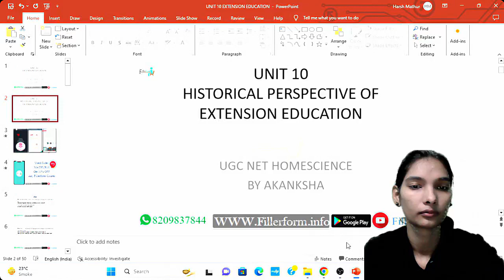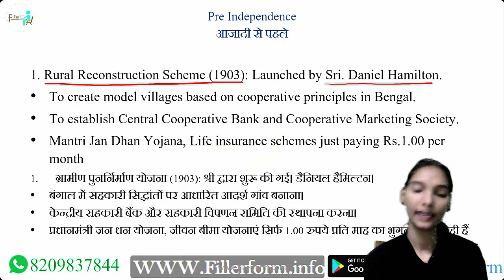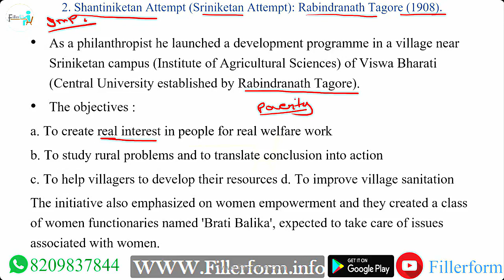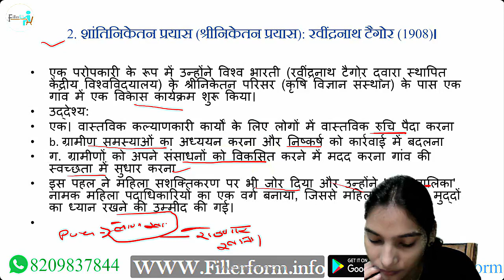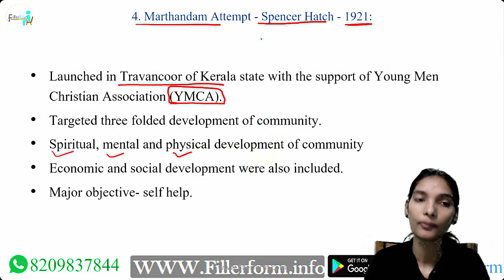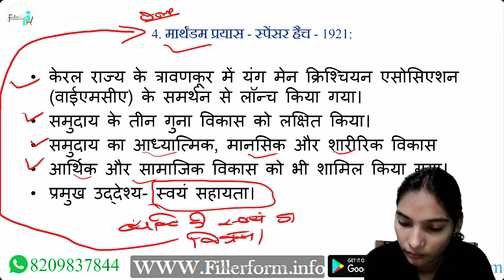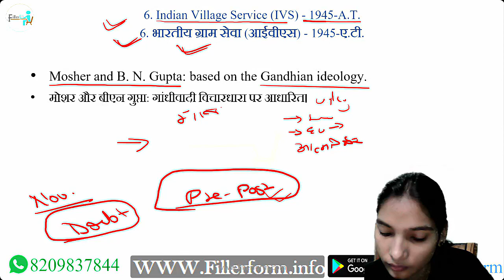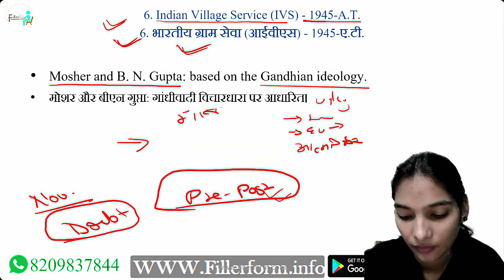20 October Unit 10 Historical perspectives Paper 2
home science
ugc net home science preparation
ugc net paper 1
ugc home Science classes
ugc net home science practice paper
ugc net home science question paper wih answer key
UGC NET Home Science early childhood care and education
UGC NET Home Science developmental psychology
UGC NET Home Science housing and human environment
UGC NET Home Science clothing and textiles
UGC NET Home Science community nutrition and health promotion
UGC NET Home Science social work and counseling
UGC NET Home Science dietetics and therapeutic nutrition
UGC NET Home Science food technology and processing
UGC NET Home Science child and family welfare
UGC NET Home Science parenting and family life education
UGC NET Home Science consumer behavior and protection
UGC NET Home Science nutrition and dietetics video
UGC NET Home Science early childhood development video
UGC NET Home Science human development and family studies video
UGC NET Home Science community health and nutrition video
UGC NET Home Science interior design and decoration
UGC NET Home Science textile and apparel design
UGC NET Home Science social and preventive medicine
UGC NET
PAPER-1